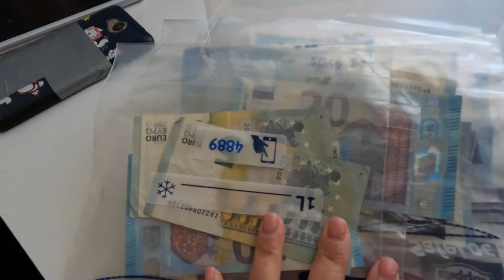DIY UMBRELLA MONEY#marissabesas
making umbrella money for the birthday surprise